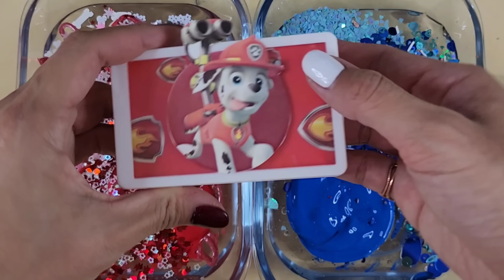Paw Patrol Marshall vs Chase Slime Mixing Makeup,Parts, Glitter Into Slime! Satisfying Slime video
Paw patrol Marshall vs Chase Slime Mixing Makeup,Parts, Glitter Into Slime! Satisfying Slime Video ASMR